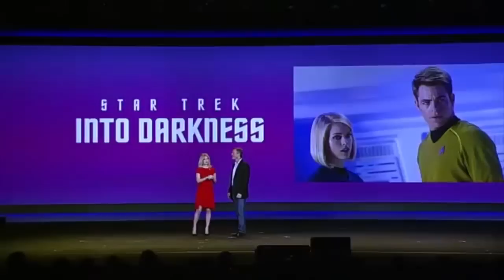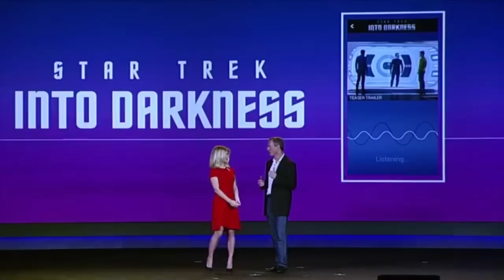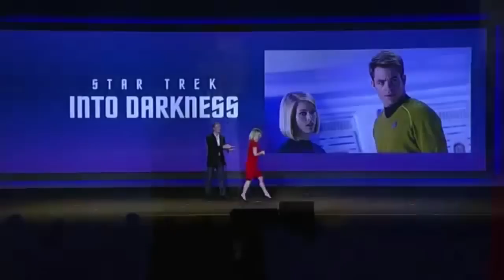Qualcomm Keynote - Future Shop @ CES 2013 - Part 5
Watch Dr. Paul Jacobs, Qualcomm Chairman and CEO, kick off the 2013 CES with the help of some special guests. Born Mobile was the key topic of Qualcomm's 2013 Keynote. For the first time in years, Qualcomm has taken over Microsoft's spot for Keynotes this year and presented it's vision for a truly mobile generation. Watch the fun, entertaining and future forward keynote.